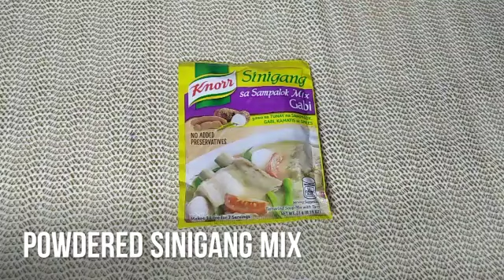Sinigang na liempo with gabi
If you're new here please don't forget